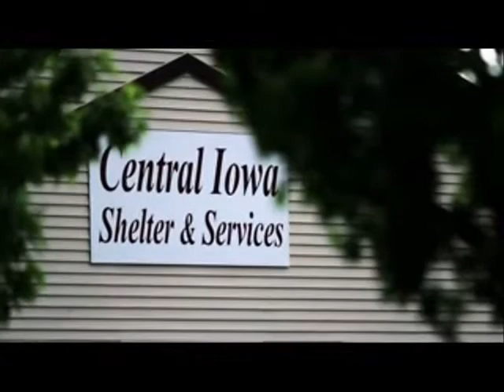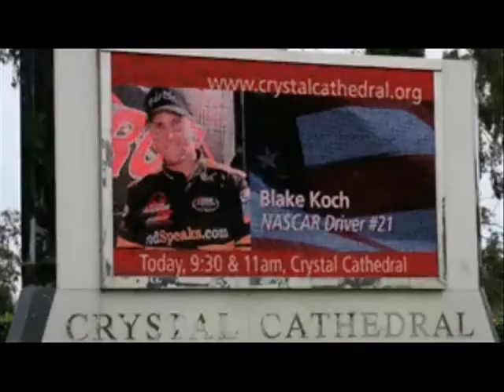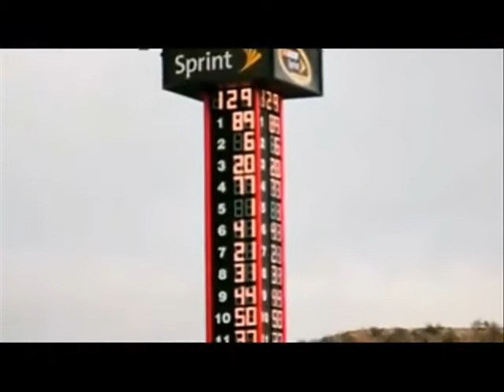Blake Koch Part 1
Roman Gabriel III interviews NASCAR sensation Blake Koch